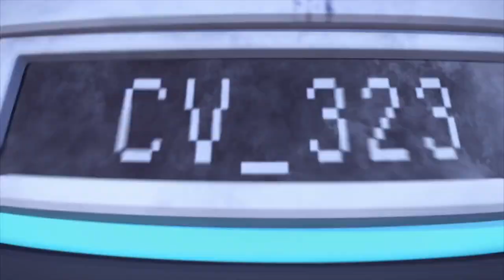Mecha Legion 19